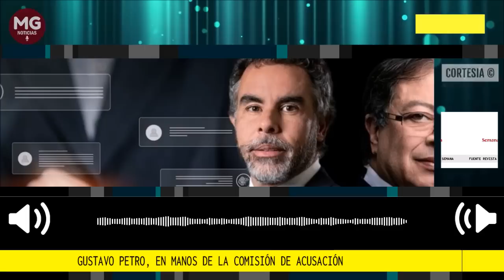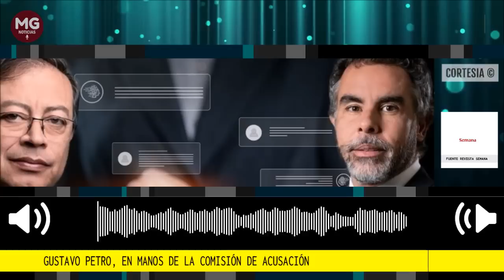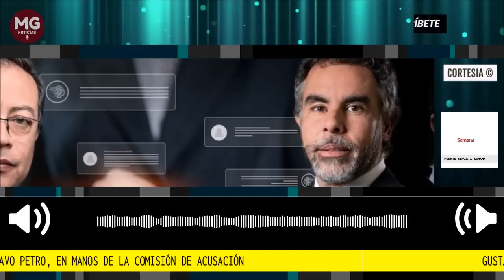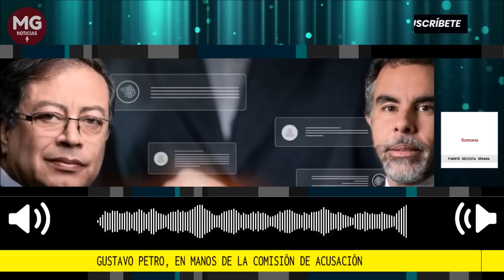PREOCUPACIÓN 🔴 GUSTAVO PETRO EN MANOS DE LA COMISIÓN DE ACUSACIÓN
Desde que se enteró de las conformaciones de las mesas directivas del Congreso en julio de 2022, Gustavo Petro no ocultó su preocupación por la Comisión de Acusación de la Cámara de Representantes, un escenario que tal como quedó conformado, podría convertirse en una eventual amenaza política y jurídica en su contra.